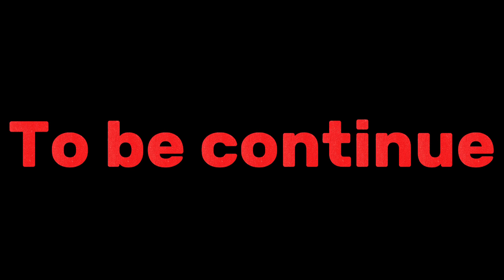Gadar Ek prem Kahani @ComedyScene-up12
Gadar Ek prem Kahani